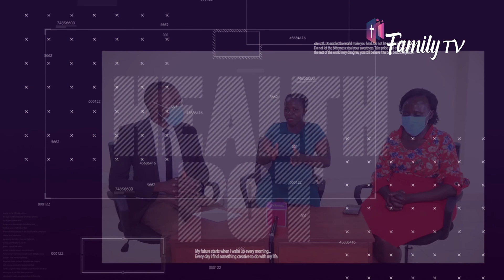Family Planning Methods: The Benefits and Challenges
Family Planning is one of the ways to reduce maternal mortality as well as making it possible to have a manageable family.
In this episode, Sister Gertrude Sentongo breaks down the methods, the benefits of each and the challenges one may encounter. Edrine Osteen Mukalazi moderates and Mable Murungi is our sinologist.